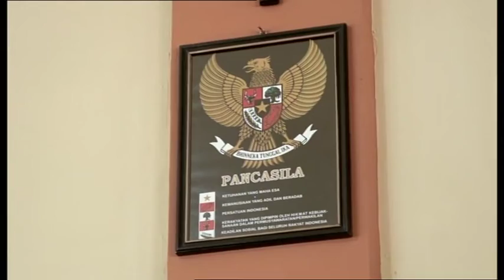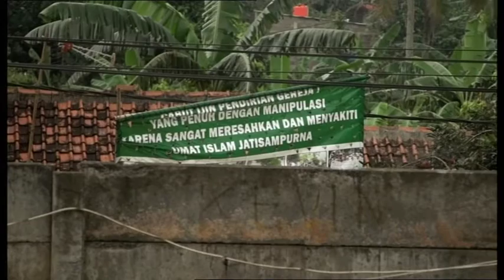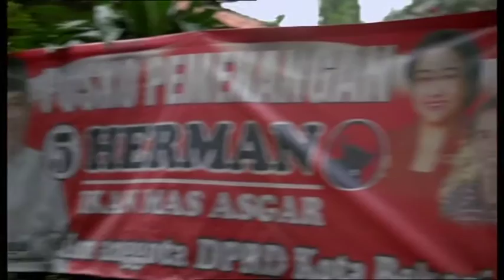Länderporträt Indonesien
KIRCHE IN NOT-Doku von 2014 über den bevölkerungsreichsten muslimischen Staat, der dennoch kein islamischer Staat ist